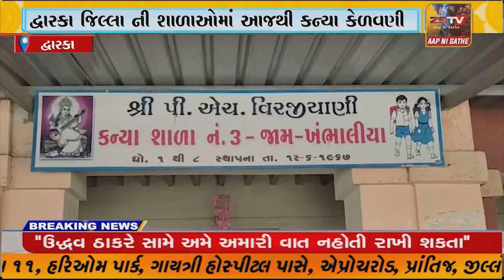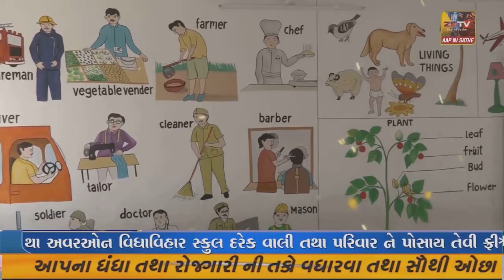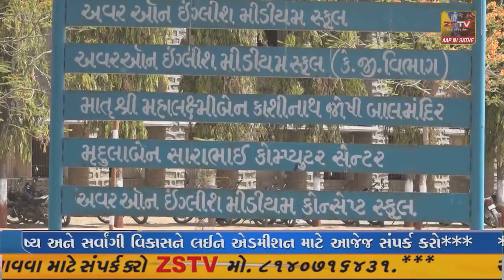દ્વારકા જિલ્લા ની શાળાઓમાં આજથી કન્યા કેળવણી અને શાળા પ્રવેશોત્સવ ની શરૂઆત થઇ.